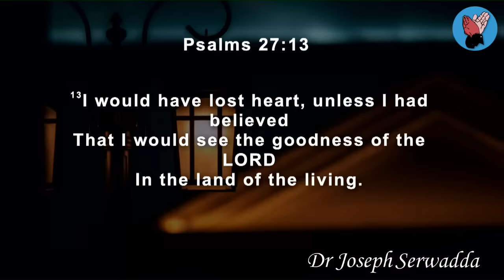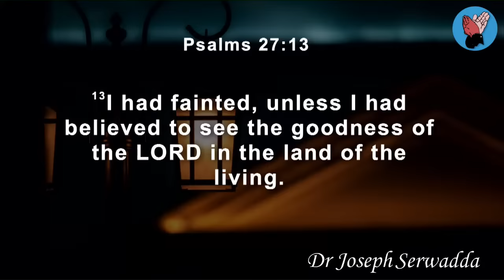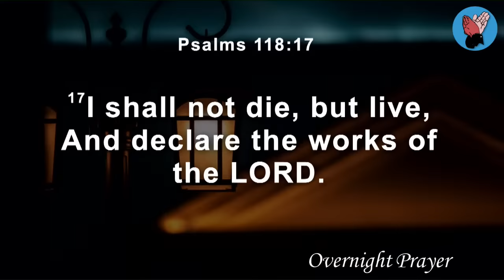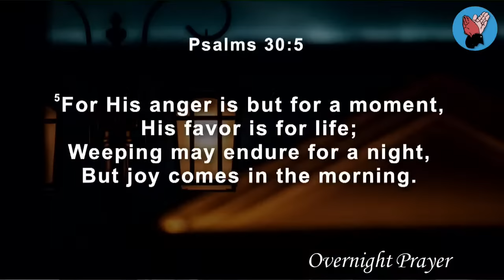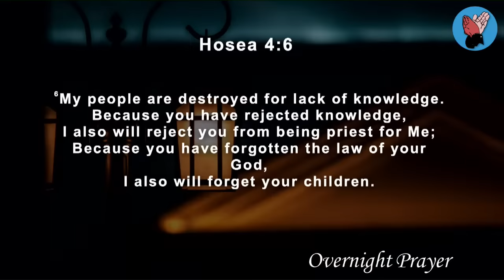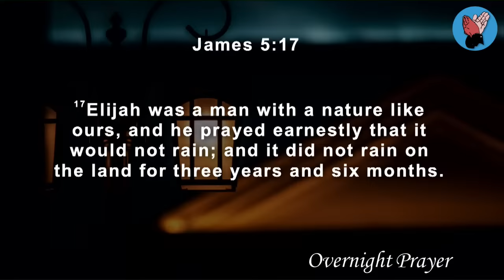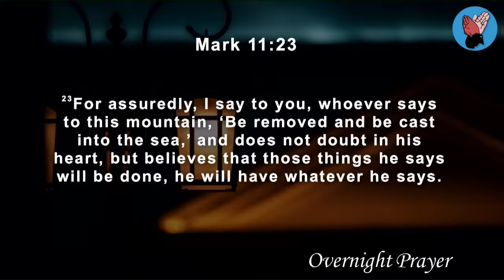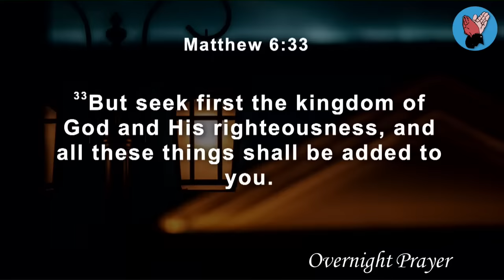Dr Joseph Serwadda | October Victory Night Of Prayer | 06 10 2023